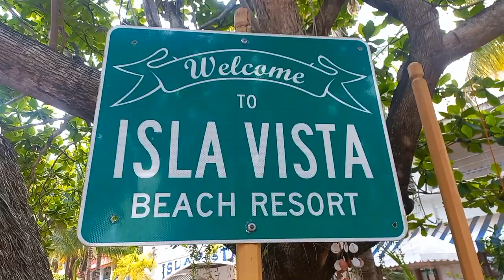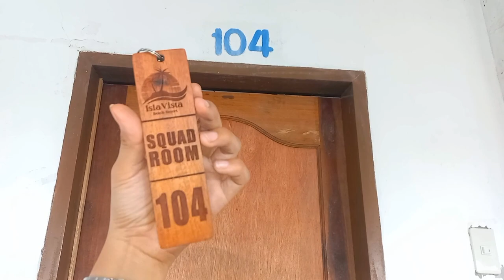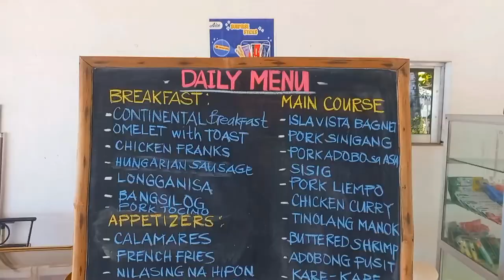ISLA VISTA Beach Resort/Zambales Candelaria/Philippines